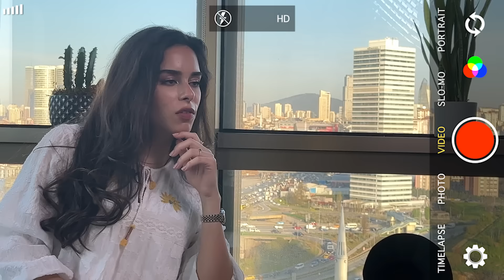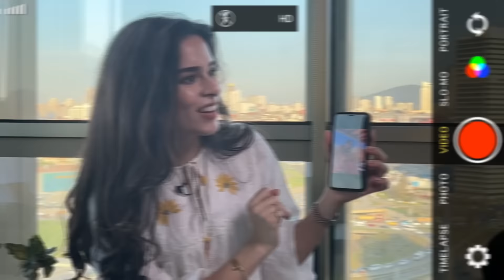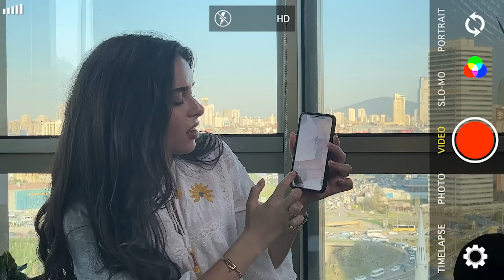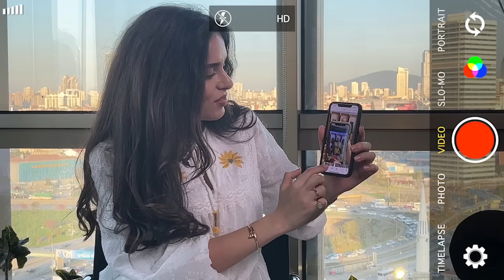Zehra Güneş | Galeri Şov | Bölüm 2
Yorumlarınızı derledik topladık, düşündük taşındık… “O zaman haydi bir bölüm daha Galeri Şov gelsin!” dedik.

* Sapien, bir multidisipliner içerik platformudur. Biliyoruz ki evrendeki her konu harika bir içeriğe dönüşebilir.

Dilara Geyik Dişli'nin sunumuyla Galeri Şov karşınızda! Yeni bölümde konuğumuz Voleybol Milli Takım oyuncumuz sevgili Zehra Güneş! Zehra Güneş'in bizim için seçtiği fotoğraflarına baktık, sohbetini de çok sevdik. İyi seyirler!

00:00 Giriş
00:06 Kendini bir süper kahraman gibi hissettiğin bir an oldu mu?
01:46 Zehra'nın yeğeni Nehir
02:42 İlk voleybol seçmeleri
03:36 Küçükken bir rol modelin var mıydı?
04:42 Küçükken hangi mesleğe sahip olmak istiyordun?
05:29 Ayça ile Fethiye
05:52 Dünya şampiyonluğu sonrası anı
06:29 Zehra'nın küçüklüğü
07:29 Nasıl giyindiğini düşünüyorsun?
07:51 Maçta kolyeyle nasıl oynuyorsun?
08:15 Makyaj totemi
09:43 Babası ile sarılırken
10:36 Soyunma odası TikTok videosu
11:23 Takım olarak yaptığınız en çılgınca şey neydi?
12:38 Zehra ve Pamir
13:19 Zehra ve anneannesi
13:30 Anneannenle ilişkin nasıl?
14:08 Hamur işi ile aran nasıl?
15:30 Spor dışında herhangi bir alana ilgin var mı?